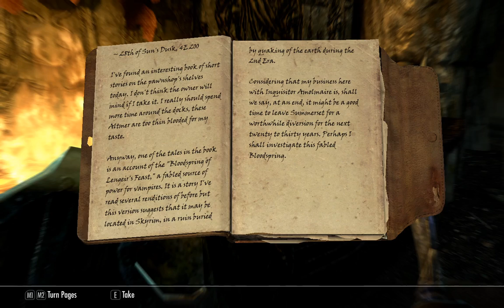Games For Malcolm - Bad Skooma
Stay away from the red stuff.